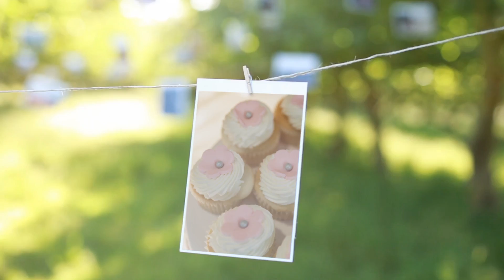Wedding Slide Show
This is Hillary and Harry.  We can create a wedding video slide show with selected wedding portraits!